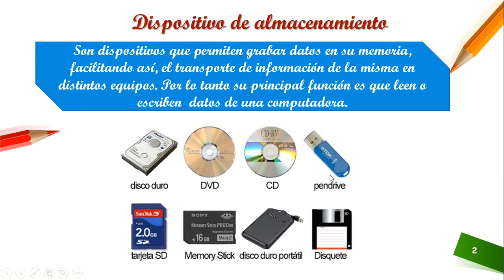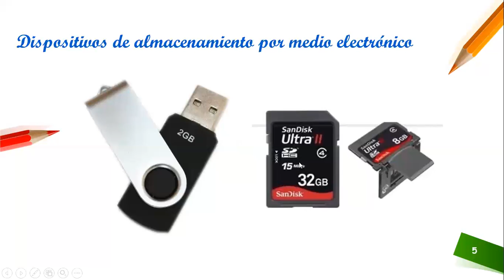COMPUTACIÓN - DISPOSITIVO DE ALMACENAMIENTO